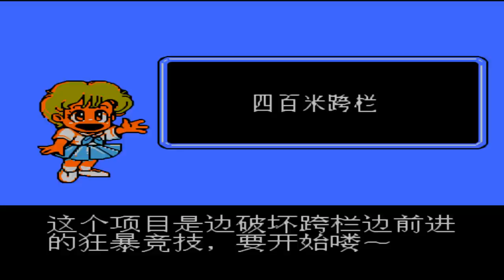热血新纪录汉化版，嫌朋友太多？玩这游戏吧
FC游戏《热血新纪录》大字体大字体汉化版2.0，程序：axi  ahe，翻译导入等：roger6

FC游戏 热血新纪录 本频道内所有视频和素材均合法合规，遵守youtube社区准则